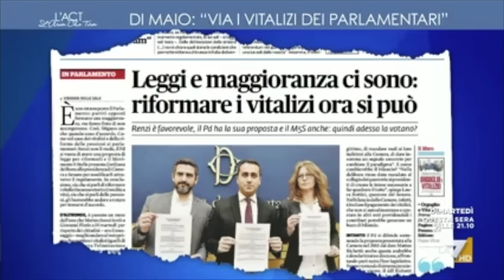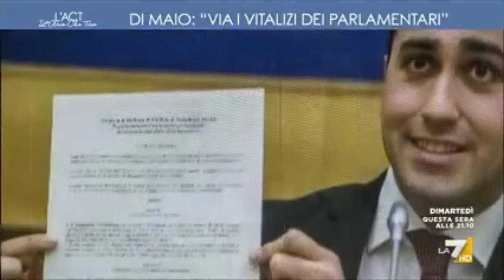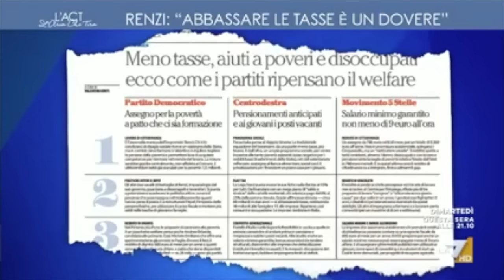Danilo Toninelli (M5S) ospite a "L' aria che Tira" - La7 - 28/02/2017